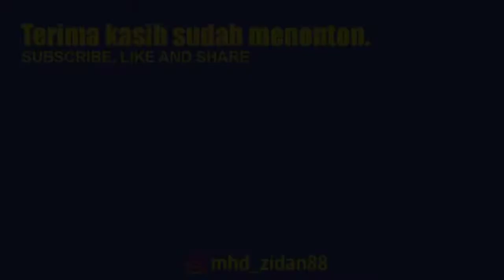Arthur kembali Patroli di kota ! - GTA SAMP Mania City Roleplay